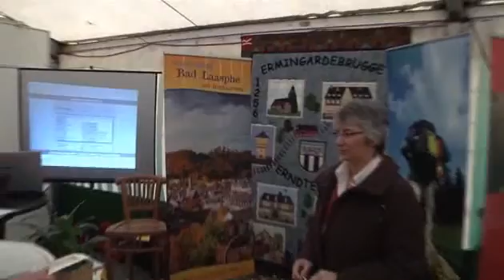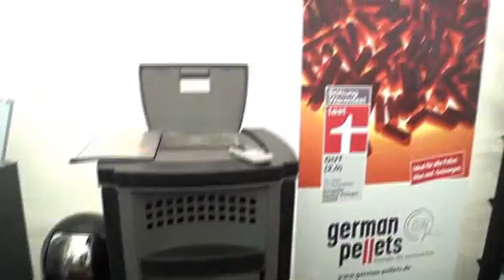Wir in Wittgenstein-Veranstalter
Sowohl Ausstellerbeteiligung als auch Besucherzuspruch sorgten für eine gelungene Premiere der regionalen Leistungsschau "Wir in Wittgenstein" auf dem Gelände des Industriepark in Erndtebrück-Schameder. Dabei war die Realisation einer Messe in dieser Grösse für die Initiatoren selbst eine neue Erfahrung.